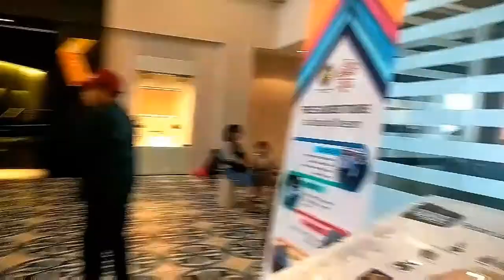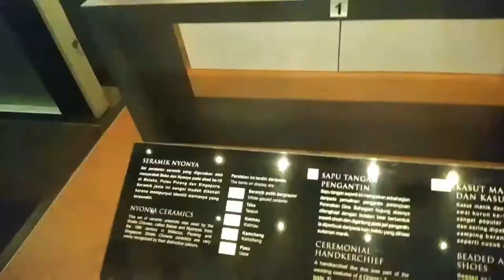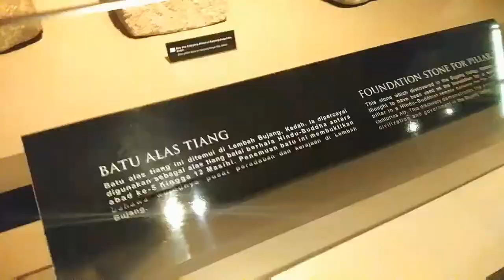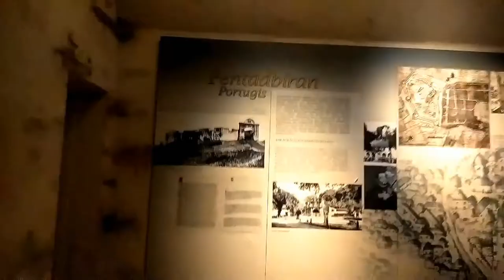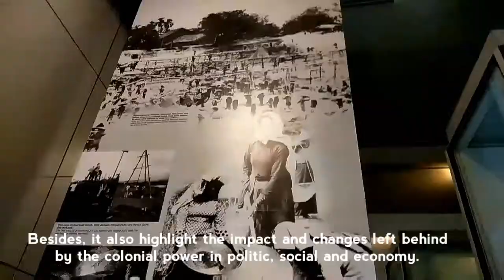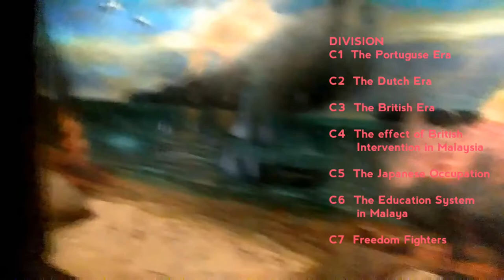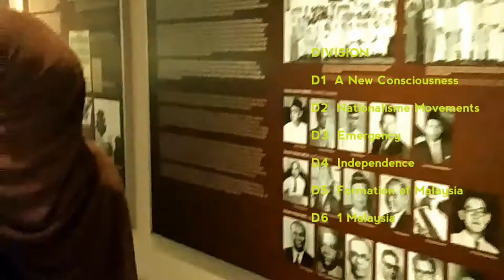MUZIUM NEGARA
MONTAJ UNTUK SUBJEK IMD226
((MULTIMEDIA PROJECT)

MONTAJ INI DIAMBIL DI MUZIUM NEGARA PADA 6/4/2019 (SABTU) BERSAMA RAKAN SEKERJA SAYA, ALIAH BINTI ZAHARUDIN.

ENJOY THIS MONTAGE.